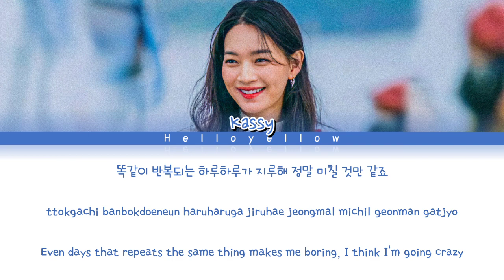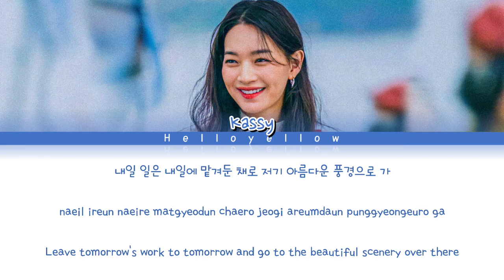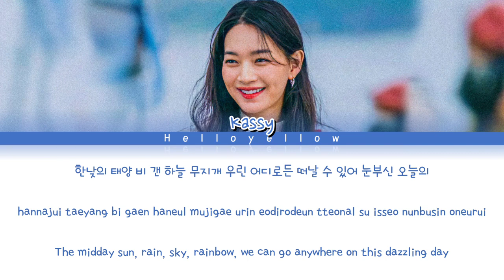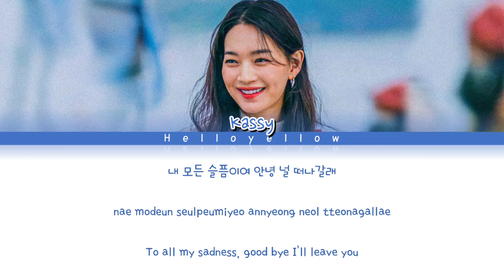Kassy - One Sunny Day "Hometown Cha Cha Cha Ost Part. 02" Lyrics (케이시 - 어느 햇살 좋은 날 가사) [Han/Rom/Eng]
Kassy - One Sunny Day "Hometown Cha Cha Cha Ost Part. 02" Lyrics (케이시 - 어느 햇살 좋은 날 가사) [Color Coded Lyrics Han/Rom/Eng]

•𝙃𝙚𝙡𝙡𝙤 𝙔𝙚𝙡𝙡𝙤𝙬•

Artist: Kassy (케이시)
Track: One Sunny Day (어느 햇살 좋은 날)
Album: Hometown Cha Cha Cha OST Part 2
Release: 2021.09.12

갯마을 차차차
Kassy
케이시
One Sunny Day
Kassy One Sunny Day
Kassy One Sunny Day LYRICS
케이시 One Sunny Day
케이시 One Sunny Day 가사
케이시 One Sunny Day Lyrics
어느 햇살 좋은 날
어느 햇살 좋은 날 가사
케이시 어느 햇살 좋은 날
케이시 어느 햇살 좋은 날 가사
Kassy 어느 햇살 좋은 날
Kassy 어느 햇살 좋은 날 LYRICS
Kassy 어느 햇살 좋은 날 가사
Kassy One Sunny Day MV
Kassy One Sunny Day SHOWCASE
Kassy One Sunny Day 뮤비
Kassy lyrics
Kassy 가사
Kassy One Sunny Day Karaoke
Kassy One Sunny Day Instrumental
Kassy One Sunny Day inst
어느 햇살 좋은 날 노래방
케이시 어느 햇살 좋은 날 노래방
케이시 어느 햇살 좋은 날 뮤비
Hometown Cha Cha Cha Ost
Hometown Cha Cha Cha One Sunny Day
Hometown Cha Cha Cha One Sunny Day Ost
Hometown Cha Cha Cha One Sunny Day Lyrics
갯마을 차차차 어느 햇살 좋은 날
갯마을 차차차 어느 햇살 좋은 날 Lyrics
갯마을 차차차 어느 햇살 좋은 날 가사
케이시 신곡
케이시 컴백
Kassy new song
케이시 정규앨범
kassy on Sunday
kassy on Sunday lyrics
hometown cha cha cha ost on sunday
Shin Min Ah